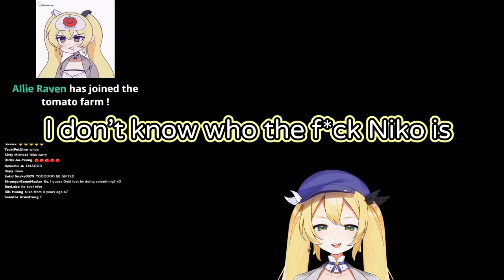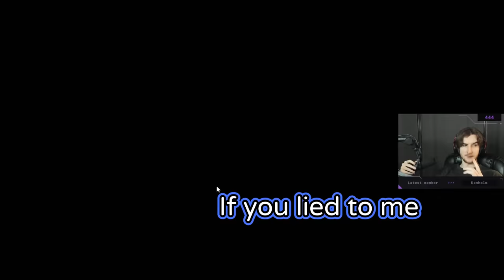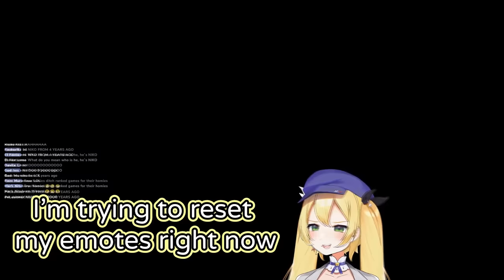Dokibird gets Recognized by her Teammate - Niko from 4 years ago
While playing on the newest Season of Apex Legends.
Dokibird's teammate remembers playing with her 4 years ago.
And it's the legendary Niko from 4 years ago.

Support by following their socials here:
Dokibird